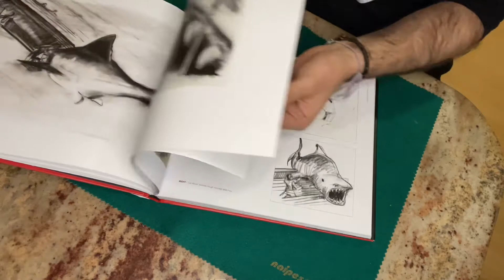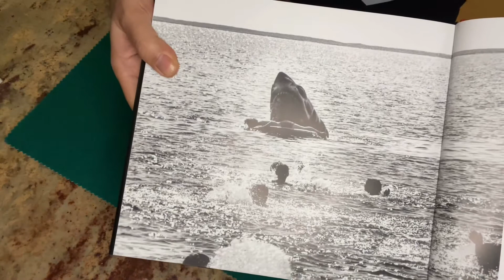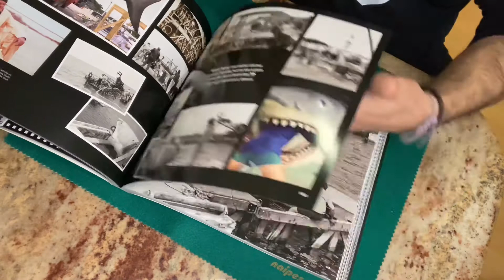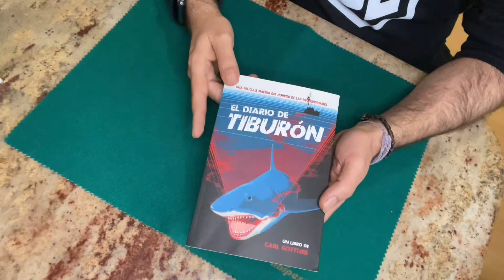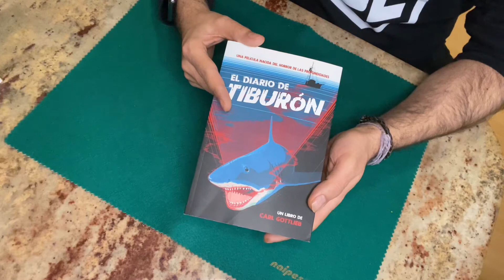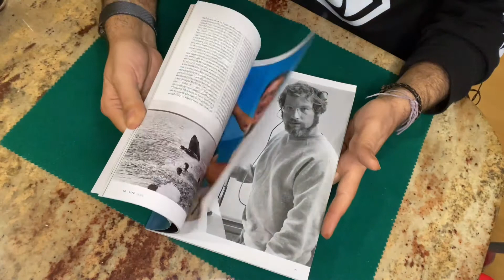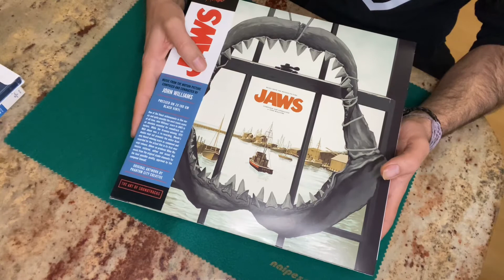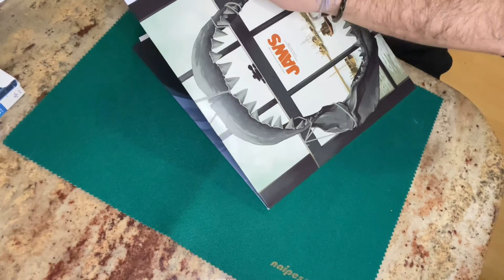Unboxing Parte 1 del Merchandising de la Película Tiburon (Jaws)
¡¡¡¡FREAKS FANS AMANTES DE JAWS!
En este vídeo os presentamos la primera parte de de merchandising de la película Tiburón (Jaws) que nuestro compañero Javier de diego, gran amante de la saga tiene en su casa.. parece que va a necesitar una casa mas grande jejeje

BSO:  "La Casa Snorky main teme"
By Alex Pérez
Copyright by Alex Pérez